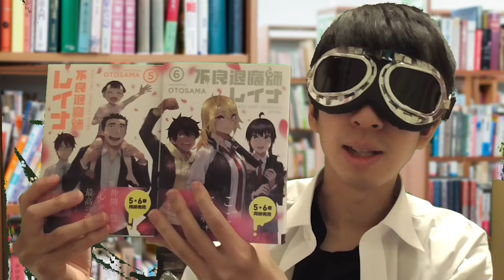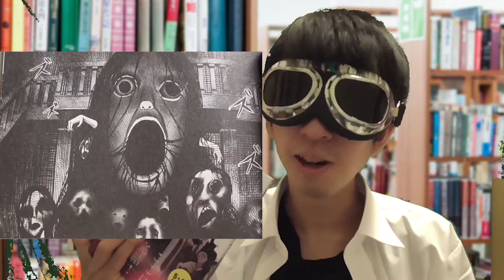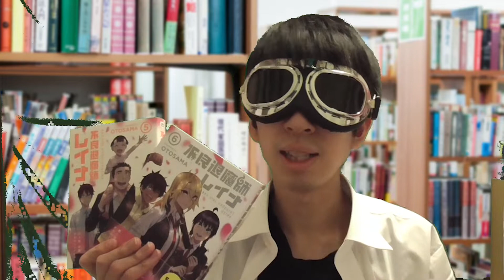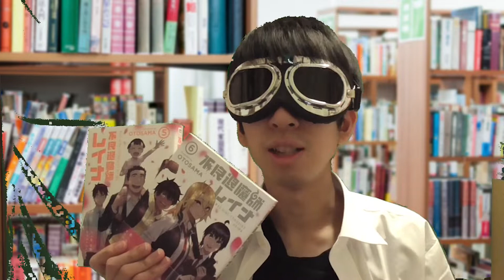【名作】泣けるホラーギャグ完結！『不良退魔師レイナ』【漫画紹介＆レビュー】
同時期に始まった『見える子ちゃん』の影に隠れてしまった名作、
『不良退魔師レイナ』の紹介とレビューです。

画像引用
『不良退魔師レイナ』
著者：OTOSAMA様
出版：LINEコミックス(LINE Digital Frontier様)より

このチャンネルでは漫画オタクの漫画紹介Youtuberバルコンが、
本棚にある漫画や購入品の紹介等をしています。